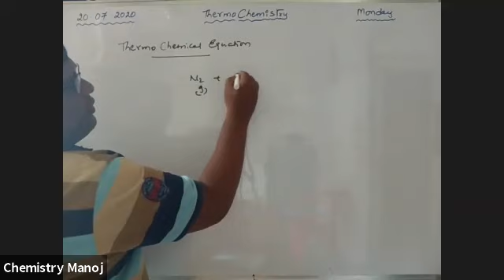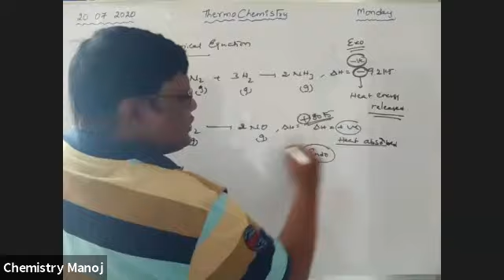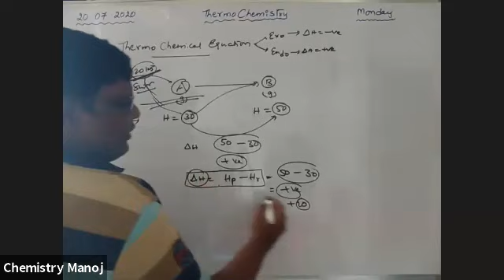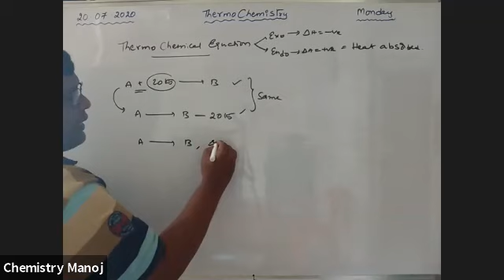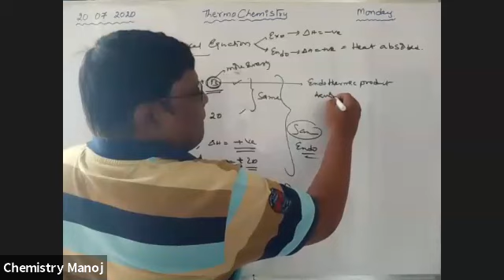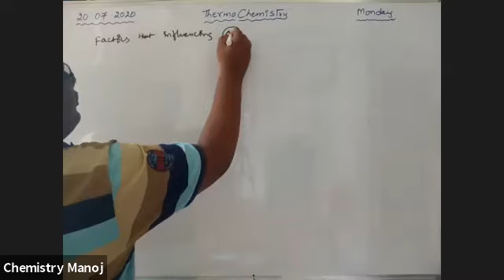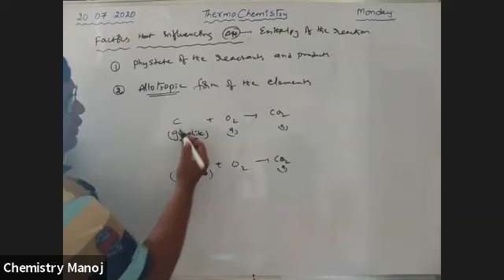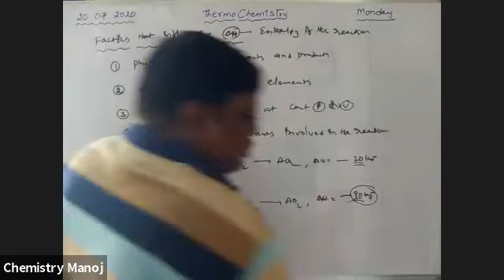Thermo chemistry - 1